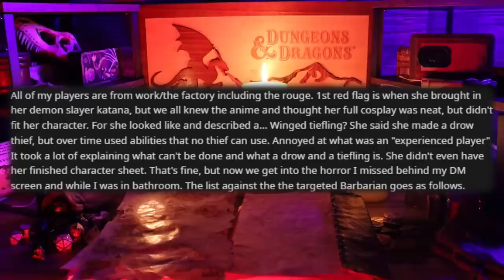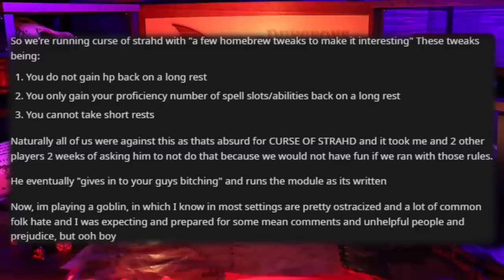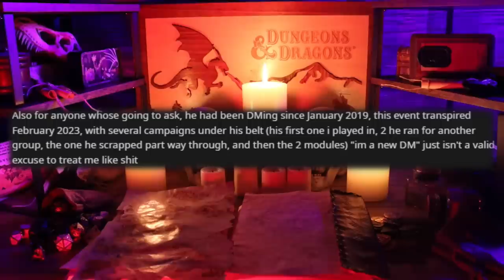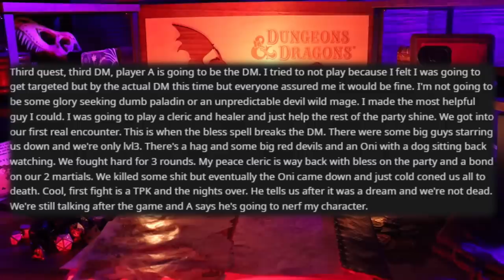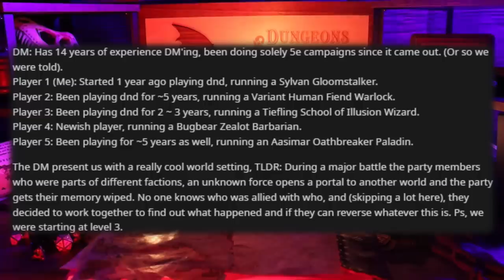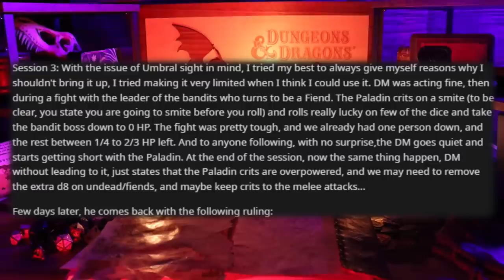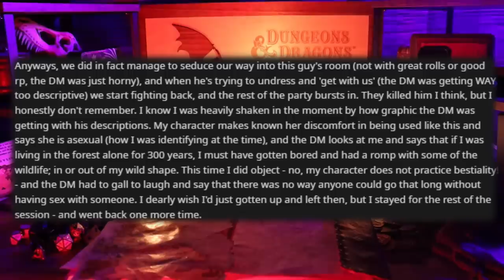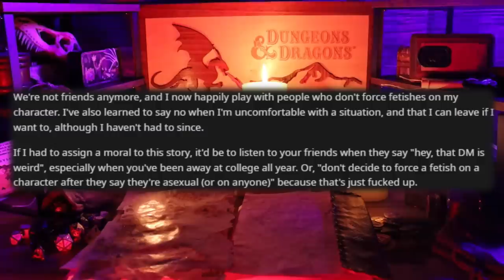The DM Blamed MATT MERCER For All of His Problems - RPG Horror Stories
I have been having so much fun doing the skits for these videos, and from what I've seen, you guys enjoy them too! Expect to see more of them in the future. Anyway,  I have a nice lunch tomorrow. Probably should figure out what to wear...

Timestamps:

0:00 - Intro
1:41 - CURSE YOU MERCER (Reddit: No_Hearing_8995)
8:01 - The Spell That Broke Everything (Reddit: Known_Sun7124)
12:47 - Banning Everything (ANONYMOUS)
20:02 - Druid Lore (Reddit: BelleRevelution)